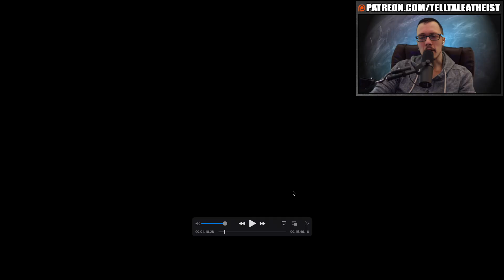Televangelist Tries To STOP HURRICANE IAN, Fails Miserably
Supposed "prophet" and evangelical thought leader Kat Kerr claims to be able to control the weather. But when hurricane ian ran into florida, she was right there with the other refugees, despite using her spells to cancel the hurricane. What happened?

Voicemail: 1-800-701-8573